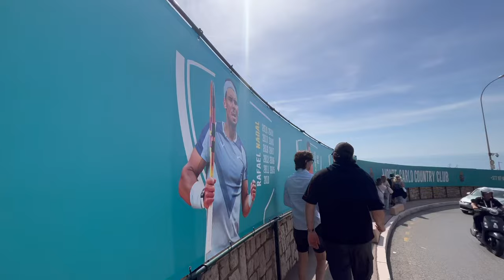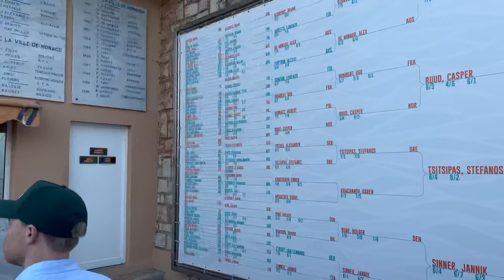Monte-Carlo 2024 Semi-Finals Vlog! Tsitsipas Dominance, Djokovic Dismay 😱🎾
Hey everyone, welcome to my 2024 Monte-Carlo Masters Semi-Finals Vlog! I hope you enjoy!

Content is owned and recorded by myself (TennisSection) - copyright rights solely mine.